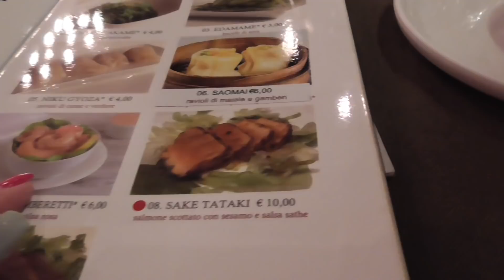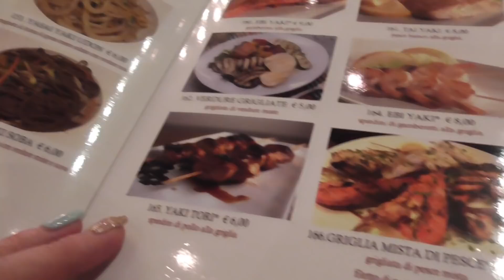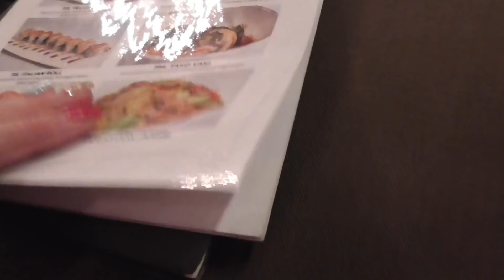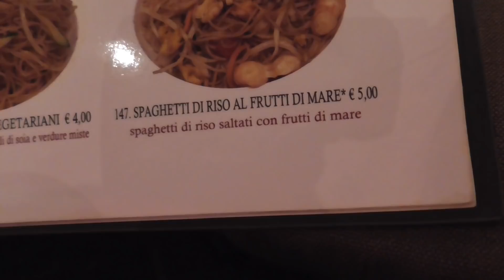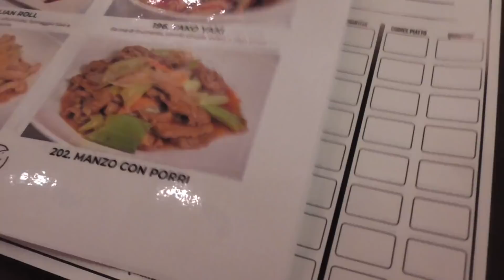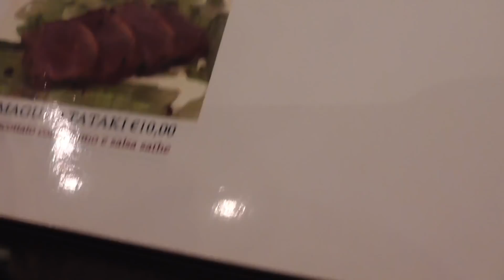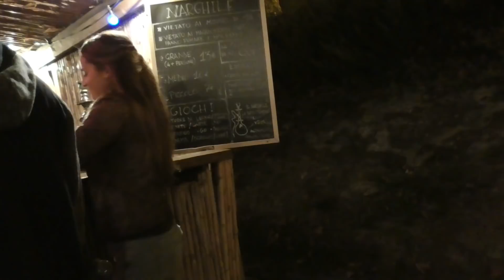ВЛОГ ✅ Мой первый раз✅С бывшим